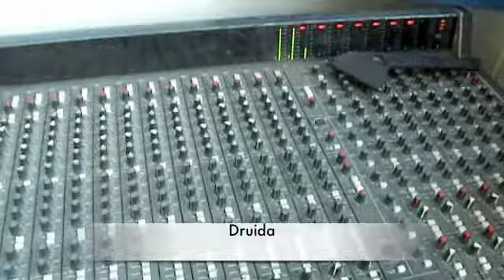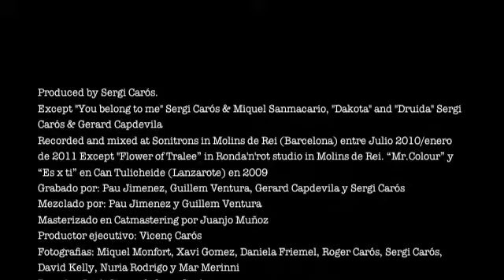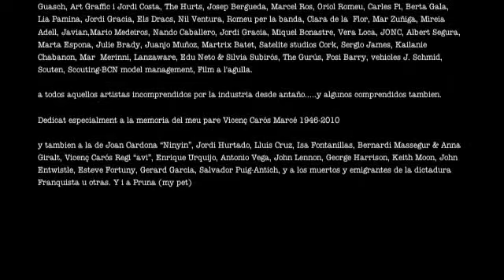Sesiones de grabacion de PopTerapia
ed tulipa sergicaros sonitrons popterapia